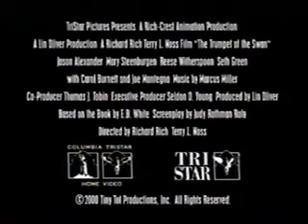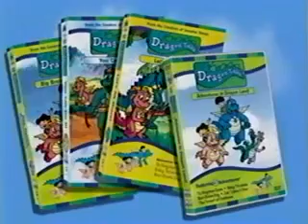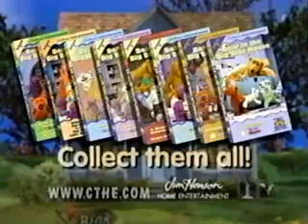Opening to Jay Jay the Jet Plane: Friends Take Flight 2002 VHS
Here we have the 2002 VHS of Jay Jay the Jet Plane: Friends Take Flight.

The order is:

1. Columbia Tristar Home Entertainment (Coming Soon to Home Video) Logo
2. Kermit's Swamp Years Trailer
3. Now Available on Home Video
4. The Trumpet of the Swan Trailer
5. Dragon Tales Trailer
6. Bear in the Big Blue House Trailer
7. FBI Warning Screen
8. Hi-Fi Stereo Logo
9. PorchLight Logo
10. Start of the Program